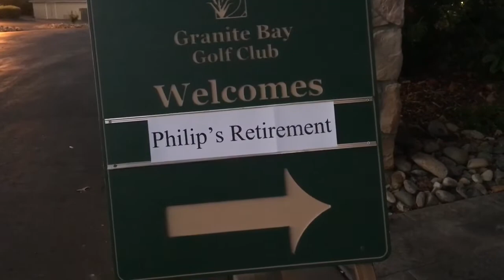Retirement party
Tiệc về hưu của anh Philip Châu, người được gọi là công thần lập quốc của Cache Creek Casino từ lúc thành lập